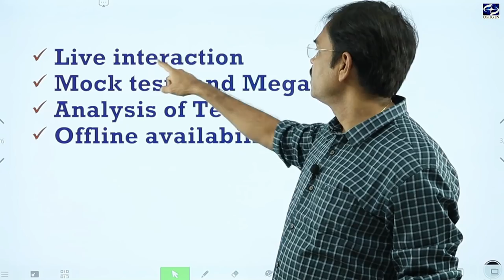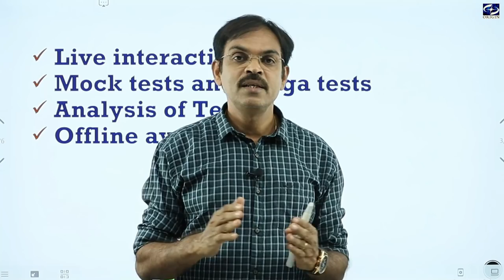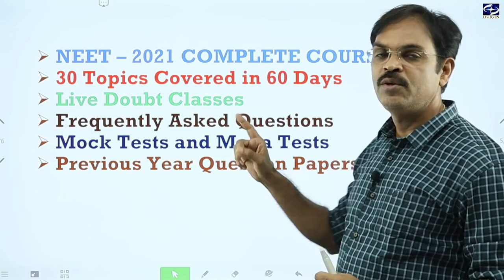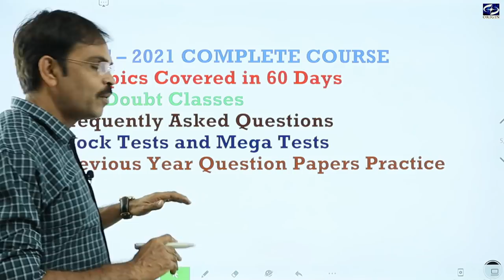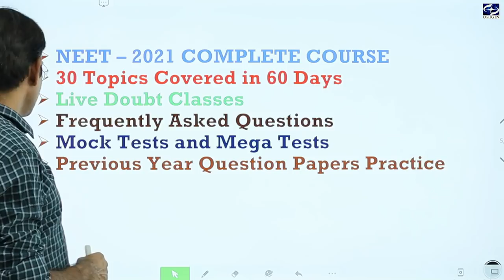Special Announcement | New App